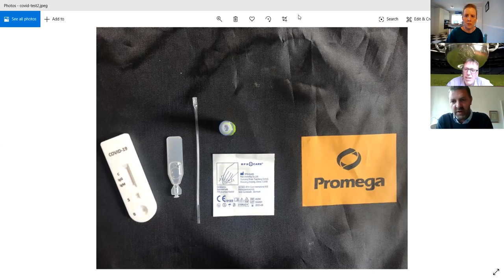KCLR Live: Taking the Covid-19 Antibodies Test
Have you ever wondered about taking a coronavirus antibodies test?

We were curious when we heard about a Kilkenny based company, MyBio, who are distributing the tests for a German manufacturer.

We decided to put it to the test ourselves, and KCLR CEO John Purcell tried it out during a KCLR Live Zoom call with our local GP, Dr Tadhg Crowley.

The self-testing kits can give an on-the-spot result in 10 minutes. We talk through the issues involved... Watch back below...

Tune in at 96-96.9FM in Carlow and Kilkenny or listen

KCLR - The Heart of Carlow Kilkenny